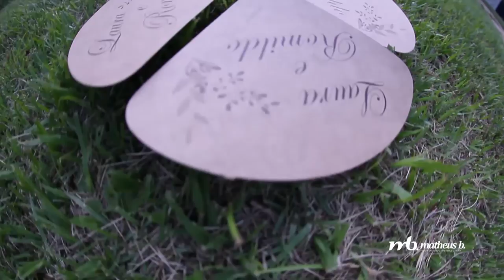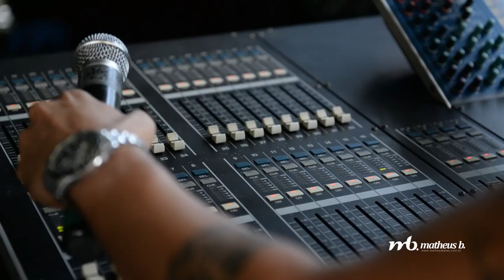Laura + Romildo {trailer wedding}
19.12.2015